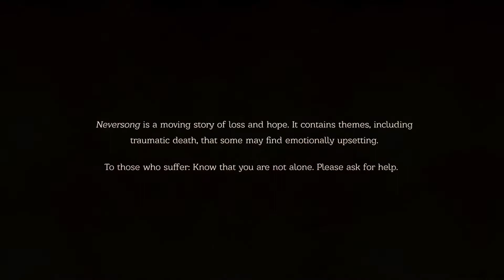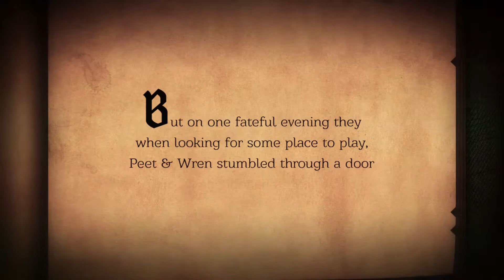Nerversong - Gameplay Walkthrough Part# 1 Lullaby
Peet's strange little world !!!
 Remember to activate the Bell!!!